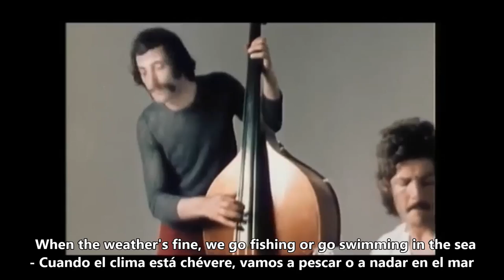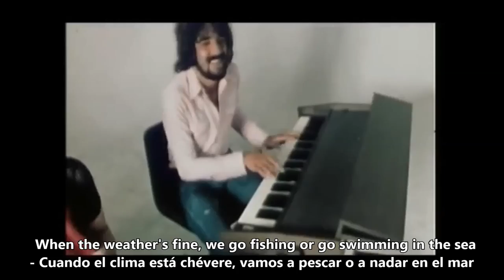Mungo Jerry - In The Summertime (1970)(Lyrics-Letras)(Sub) HQ Sound Traducida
"In the Summertime" is the debut single by British rock band Mungo Jerry. Written by lead singer Ray Dorset, it celebrates the carefree days of summer. In 1970 it reached number one in charts around the world, including seven weeks in the UK Singles Chart, two weeks in Canada, and number three on the Billboard Hot 100 singles chart in the US. It is considered one of the best-selling singles of all time with an estimated 6 million copies sold.

The song took Dorset only ten minutes to compose on a second-hand Fender Stratocaster while he was taking time off work from his regular job, working in a lab for Timex. The song's lyric "have a drink, have a drive, go out and see what you can find" led to the song's somewhat ironic use in a UK advert for the campaign Drinking and Driving Wrecks Lives.

Traducción 100% libre, coloquial y sin sofisticadas pretensiones académicas con la única intención de agudizar un poco el oído y combatir tres (03) grandes errores de quienes manejamos el Inglés como idioma secundario:

1) El llamado MONDEGREEN, a word or phrase resulting from a misinterpretation of a word or phrase that has been heard
(Una palabra o frase que resulta de la mala interpretación de una palabra o frase que se ha escuchado)

2) El llamado EGGCORN: a word or phrase that is a seemingly logical alteration of another word or phrase that sounds similar and has been misheard or misinterpreted, as "old wise tale" for "old wives tale".
(Una palabra o una frase que es una alteración aparentemente lógica de otra palabra o frase que suena similar y ha sido mal escuchada o mal interpretada, como "sabia vieja historia" por "cuento de viejas".

3) El llamado MALAPROPISM: an act or habit of misusing words ridiculously, especially by the confusion of words that are similar in sound.
(Acto o hábito del mal uso de las palabras ridículamente, sobre todo por la confusión de las palabras que son similares en sonido).

This video is created for EDUCATIONAL purporses. This CHANNEL CLAIMS NO RIGHTS OR OWNERSHIP over the contents posted.